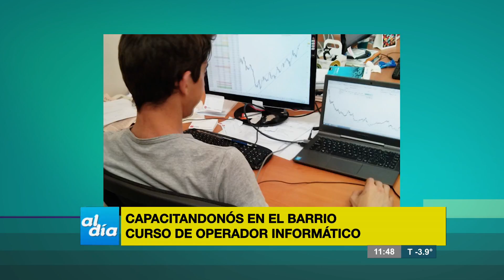RG AL DIA (3) - 12/06/2018